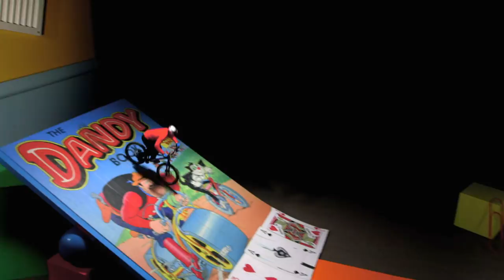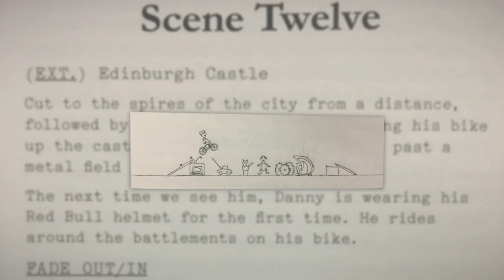The Rise and Rise of Danny MacAskill | Gillette World Sport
Danny MacAskill's career took off after his Inspired Bicycles film went viral back in 2009. Since then he has conquered the trials world, producing and filming some of the most imaginative, and creative cycling films ever. We sat down with Danny to discuss his beginnings and how the films are made, from start to finish.